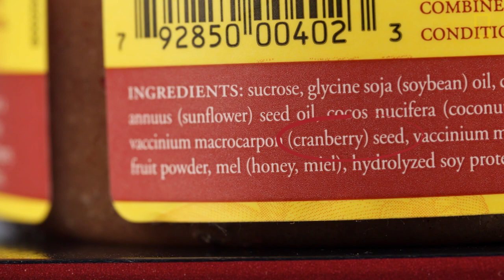How to Cleanse Your Beauty Regime of Microplastic | National Geographic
Every year five million to 14 million tons of plastic flow into the oceans from coastal areas. And every time you brush your teeth, wash your face, or take a shower, you could be sending more microplastics down the drain.

As if that weren’t bad enough, inhaling particulates like microplastics has been linked to heart disease, asthma, and cancer. To avoid microplastics in your beauty regimen, check out this video to learn how to interpret a product’s ingredients label.

This story is part of Planet or Plastic?—our multiyear effort to raise awareness about the global plastic-waste crisis.

Learn what you can do to avoid single-use plastics, and take our pledge.